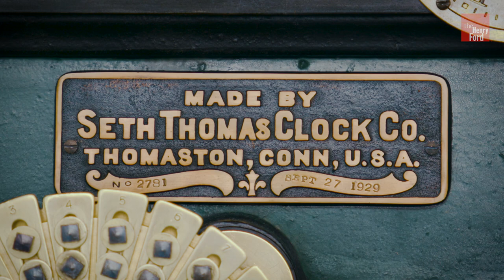1929 Seth Thomas No. 16 Tower Clock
The tower clock at Henry Ford Museum of American Innovation was first installed in 1929. 90 years later, our conservators took it apart for the first time in order to restore the clock movement.

Check out our blog to learn more about the historic museum tower clock